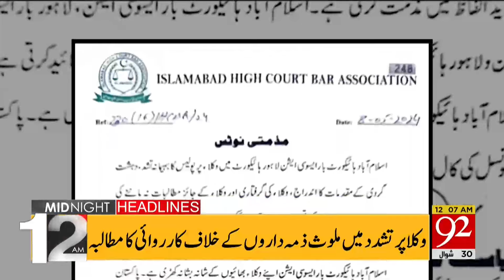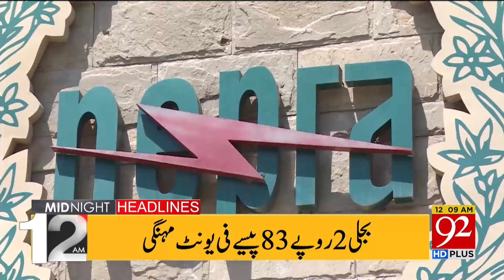Asif Ali Zardari big Announcement on 9 May Incident | 92 News Headlines 12 AM | 92NewsHD